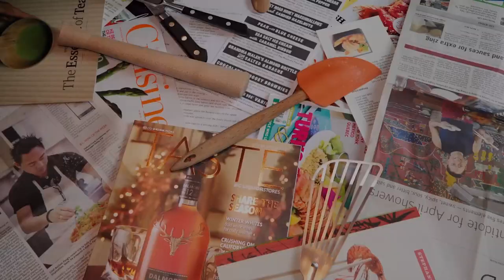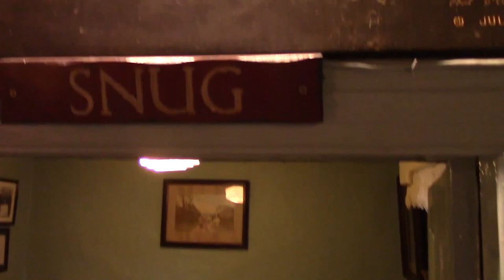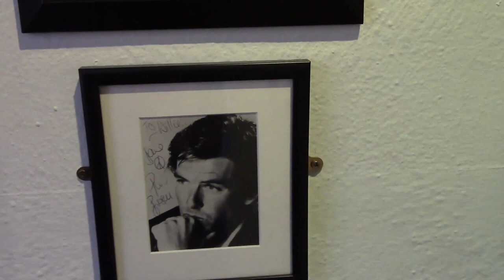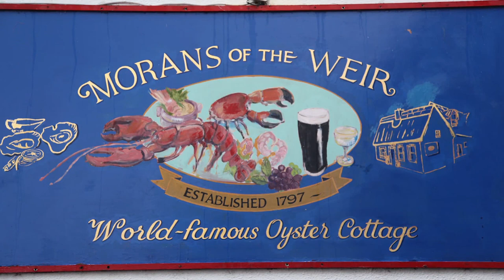Morans Oyster Cottage,Galway, Ireland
Nathan Fong interview Micheal moran from Morans Oyster Cottage and talk about seafood and learn how to make a real Irish coffee. Moran’s Oyster Cottage Seafood Restaurant Galway, The Weir, Kilcolgan, Co. Galway, is a traditional thatched cottage that dates back over 250 years. Today Morans is run by the 7th generation of the Moran family. It is renowned the world over for it’s superb seafood and Galway oysters which attracts people from the five continents, and is open all year round.